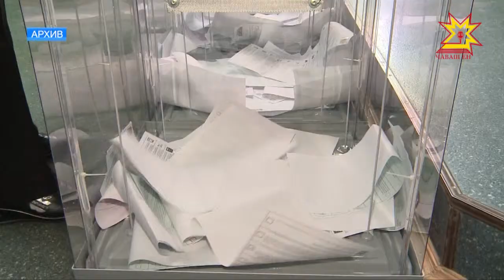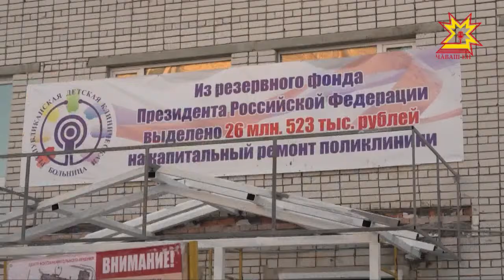Полномочный представитель Президента в ПФО и Глава республики ответили на вопросы журналистов.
В рабочем графике  Михаила Бабича— и совещание в Доме правительства. Оно прошло в закрытом режиме.  После его завершения  полпред Президента в ПФО  и Глава республики ответили на вопросы журналистов.